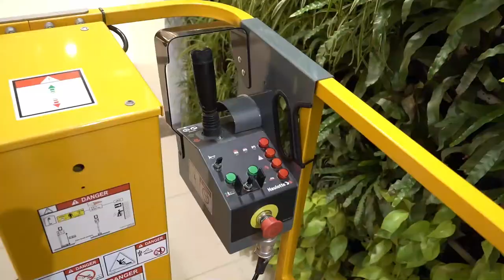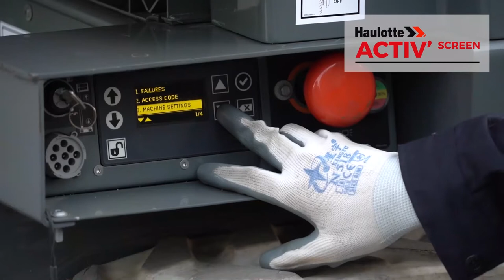Haulotte - Movie Star 6C - FR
TOUT ATTEINDRE
Conduite précise et progressive
Chenilles avec roues intermédiaires sur support oscillant
Capacité à traverser les terrains accidentés et flaques d'eau
Emplacements dédiés aux fourches

AGILITÉ OPTIMALE DANS UNE ZONE DE TRAVAIL CONFINÉE
Rayon de braquage faible
Extension de la plateforme de 0.4 m
Machine compacte : seulement 0.76 m de largeur
Plateforme avec marche antidérapante
Pupitre de commande ergonomique et intuitif avec indicateur de niveau de batterie

AVEC LE MEILLEUR RAPPORT QUALITÉ-PRIX
Mât à vérins trois corps, sans chaîne, ni câble
Moteurs électriques asynchrones sans charbon
Accès facile aux composants (capôts et pompe à main dédiée)
Diagnostic embarqué: Haulotte Activ'Screen